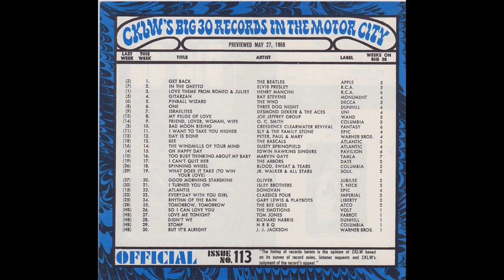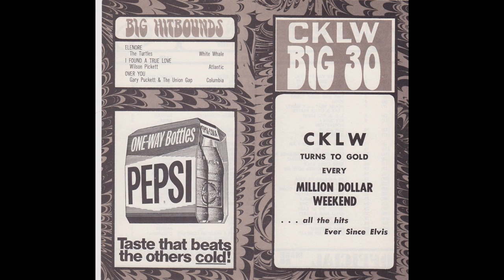CKLW Radio - Aircheck 4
CKLW "The Big 8" from 1969.
With Charlie Van Dyke & Frank Brodie.